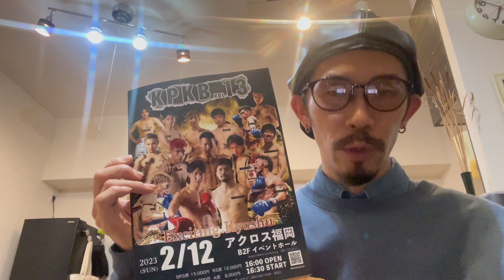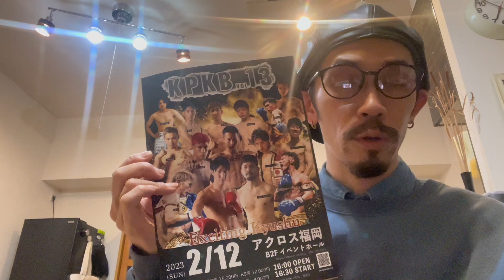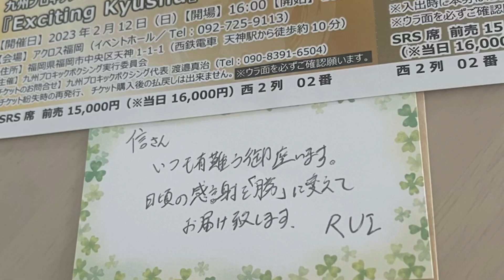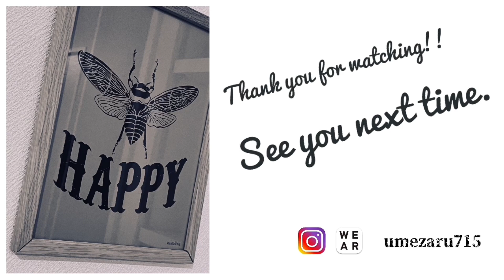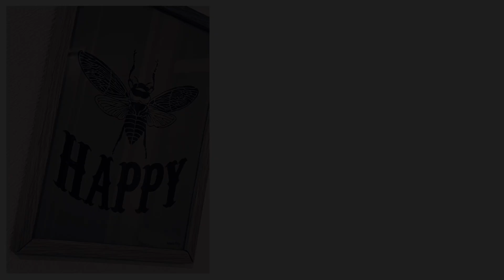藤井風さん"LAAT"いよいよラスト！横浜！ツアーは終わってしまいますが。。。。藤井風